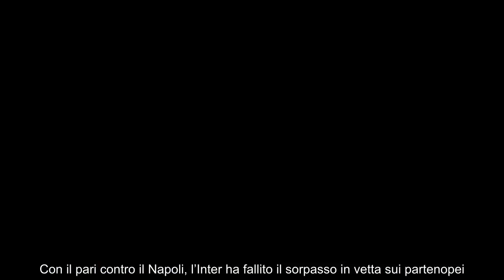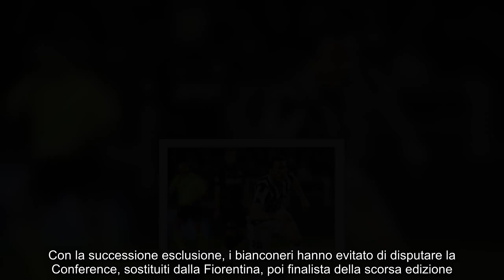Mercato bloccato e un anno senza coppe